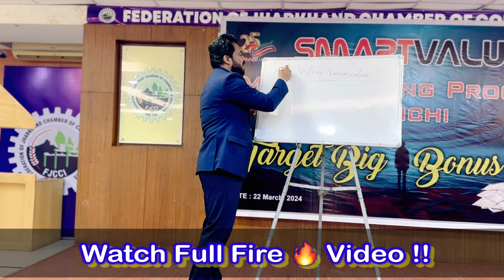Why Smart Value…? Why Direct Selling…? Use Headphones 🎧 25 Years Celebration ॥